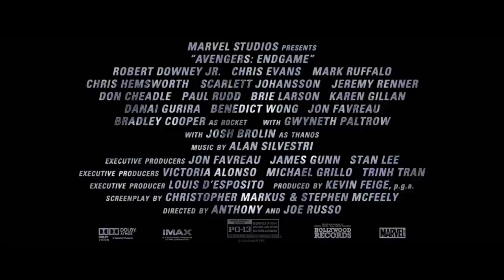AVENGERS 4 ENDGAME "Final Hour" Trailer (NEW 2019) Marvel Movie HD